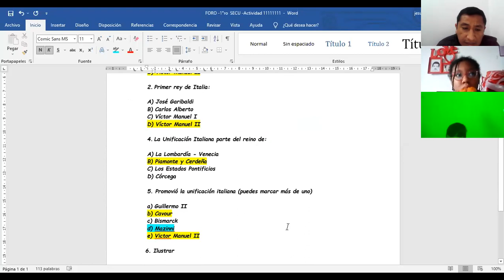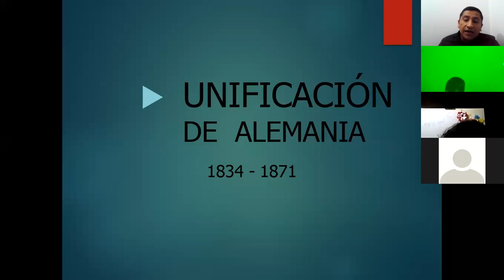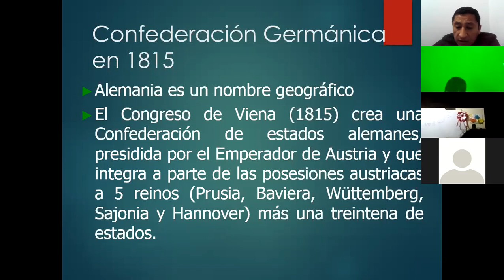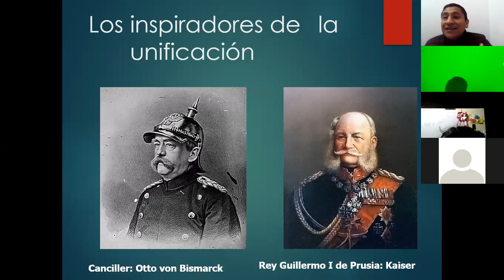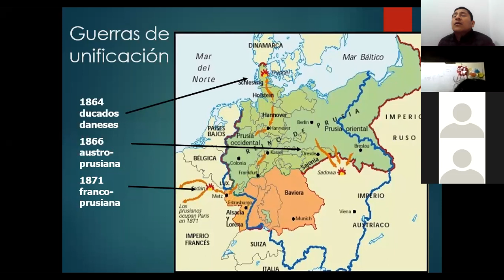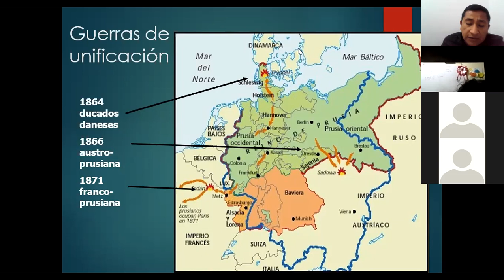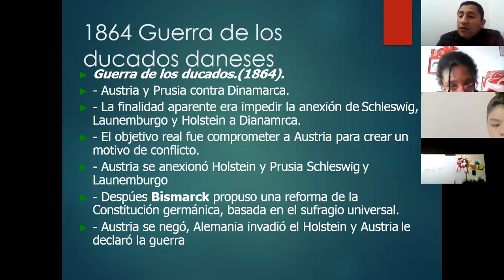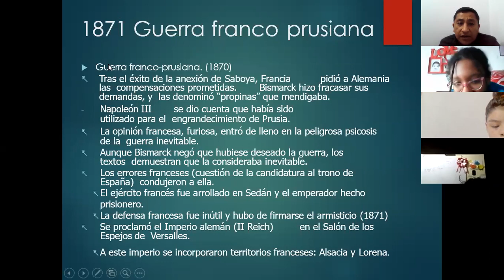HISTORIA UNIVERSAL 3° "A" -1